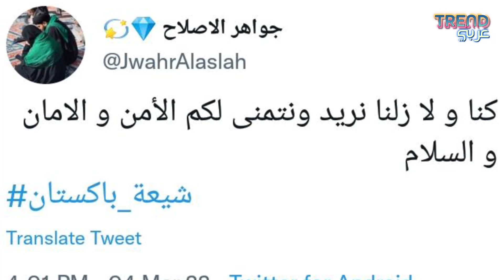من صلاة جماعية في المسجد الى مأثم ! باكستان تودع مصلّيها والرأي العام غا ضب ..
استهدفت جهة مجهولة مسجد "بازار قيسة خواني" في مدينة بيشاور شمال غرب باكستان، بقنبلة انفجرت داخله أثناء تجمّع المصلّين لآداء صلاة الجمعة.